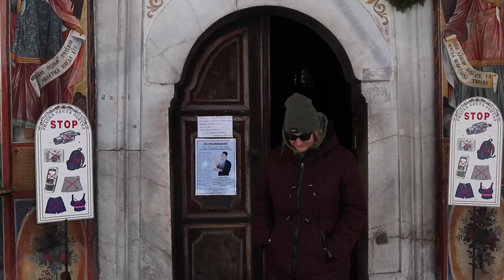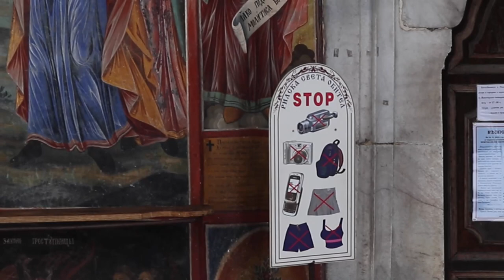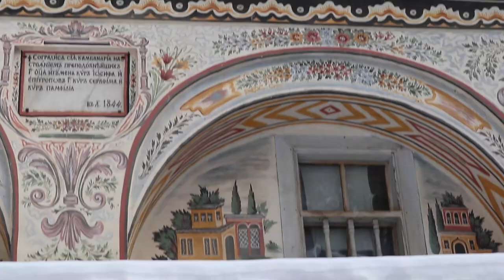RILA MONASTERY | Day Trip From Sofia | BULGARIA Travel Show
Remitly is an easy way to transfer money internationally across 100+ currencies with no hidden fees. Funds can be received securely using convenient delivery options.

We are roaming around Rila Monastery, which is a day trip from Sofia, in this Bulgaria travel show! As a place to visit in Bulgaria, tucked away in the Rila Mountains, this monastery in Bulgaria is absolutely a must-see! A Bulgaria tourist will be riveted by its one-of-a-kind colors and its many intricate frescoes. Plus its impressive defense tower makes this monastery in Bulgaria a sight to behold! We highly recommend a day in Bulgaria be spent at Rila! Make sure to watch to the end to see what April says as she takes a turn as "preacher" (usually it is "preacher Wayne" in action, but not this time, hahaha)!